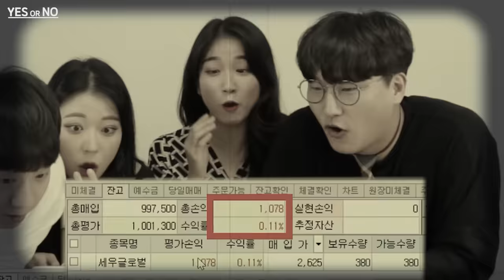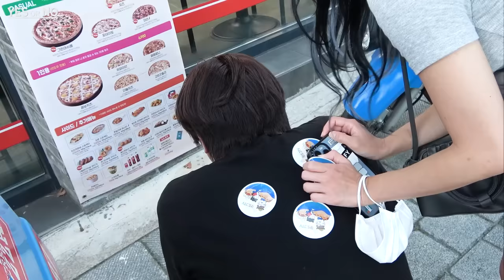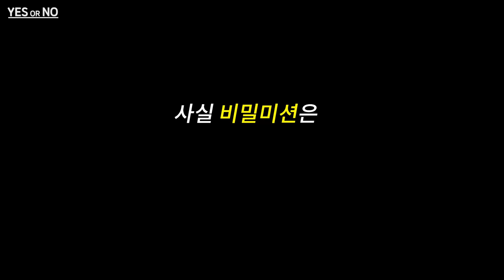24시간 굶은 당신.. 친구를 위해 피자를 양보할 수 있습니까? [Yes or NO 3탄]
24시간 굶은 당신.. 친구를 위해 피자를 양보할 수 있습니까? [Yes or NO 3탄]

▶출처(Clova Dubbing)